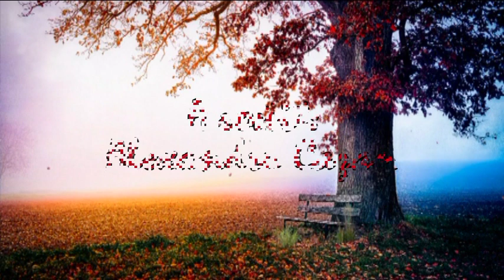EUSEBIU CAMILAR - TINERETE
Versuri: Eusebiu CAMILAR; Rosteste: Alexandru CAZAN; Muzica originala si editare audio-video: CIN ARTc Roma 2024.